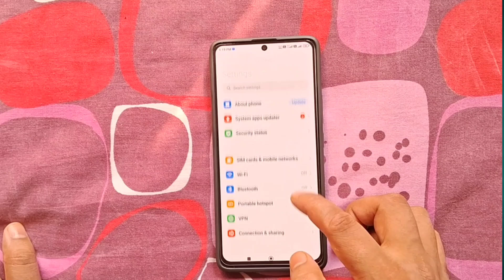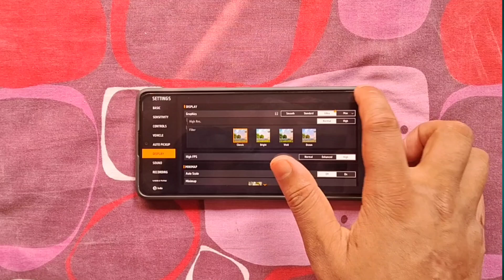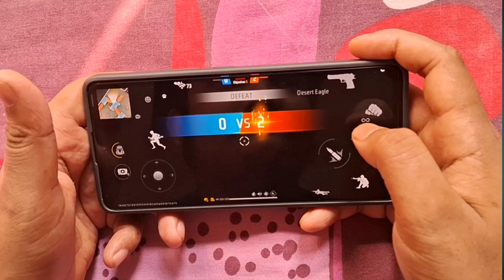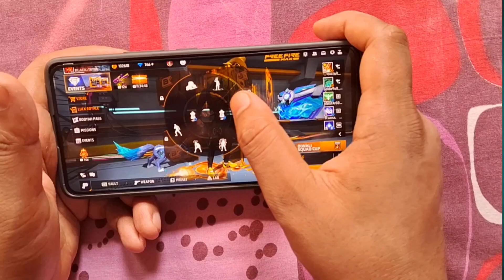poco x6 5g | poco x6 5g free fire test | poco x6 5g review | poco x6 5g gaming test Free Fire Max